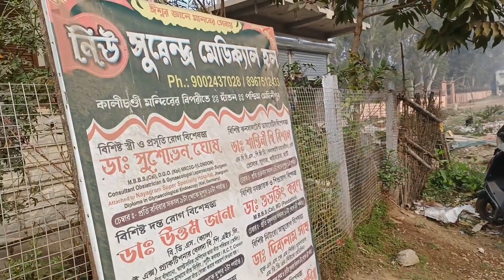Asustha Thakar Jonno Video Didi Parini Bondhura